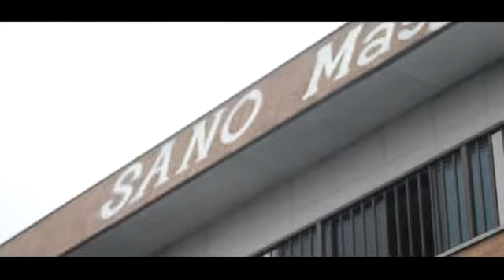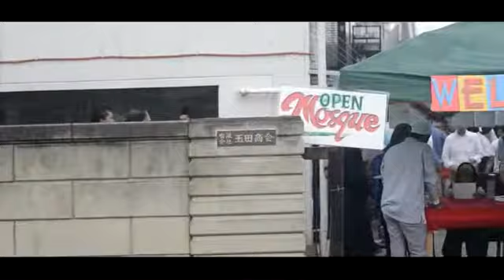Masjid Sano Jepang